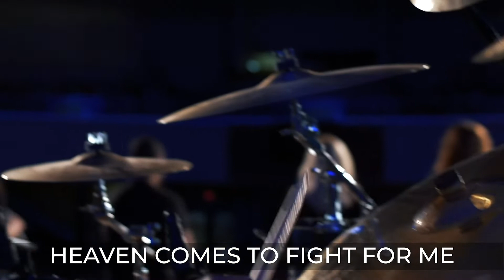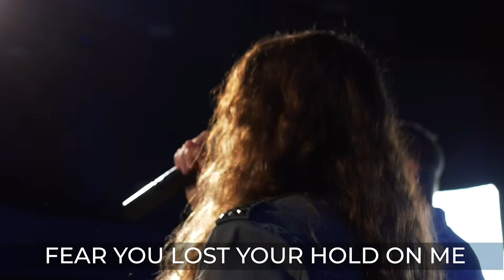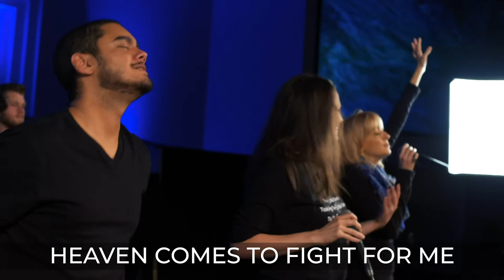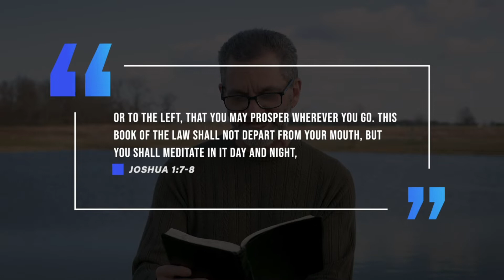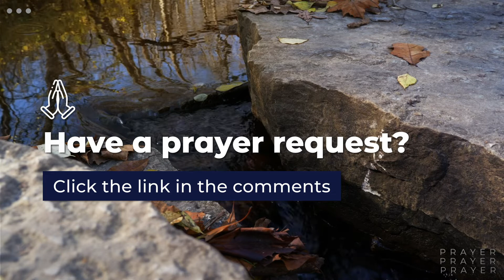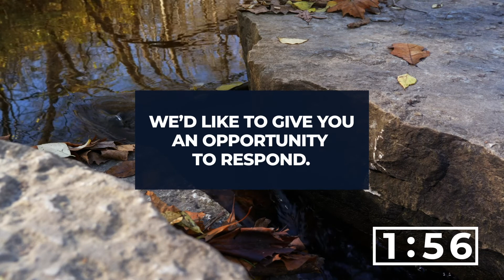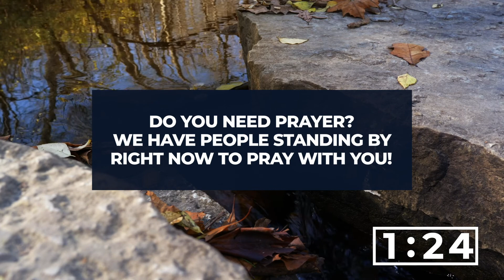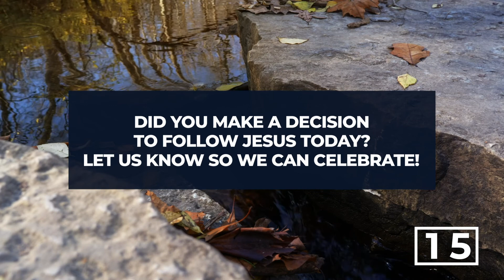Sunday, November 29, 2020 - Full Service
🔴 Join us this Sunday at 11:00 AM for Urbancrest Online!

Follow along with this week's message in the Urbancrest App!

Your generosity makes a difference! or in the Urbancrest app!

Need Prayer? Go to prayer.urbancrest.org or the Urbancrest app to share your requests and pray for others!

***Service Order***
Worship - Raise A Hallelujah
Worship - Blessed Assurance
Scripture Reading & Prayer - Pastor David
Message - Pastor Tom
Response Time
Generosity Thought

Blessed Assurance
Chris Brown | Fanny Jane Crosby | Mack Brock | Phoebe Palmer Knapp
Elevation Worship Publishing (Admin. by Essential Music Publishing LLC)

***Worship and Technical Teams***

Jason Andino - Worship Pastor
Kelli Andino - Vocals
Samantha Burris - Vocals
Daniel Perschke - Vocals
Carly Wheeler - Vocals
Karen Wheeler - Vocals
Wes Burris - Electric Guitar
Vicki Gregor - Piano/Synth
Steve Marino - Acoustic Guitar
Dave Wheeler - Drums
Grant Wheeler - Bass Guitar
Matthew Kirby - Videography / Audio & Video Post Production
Dave Wheeler - Worship Audio Recording & Post Production